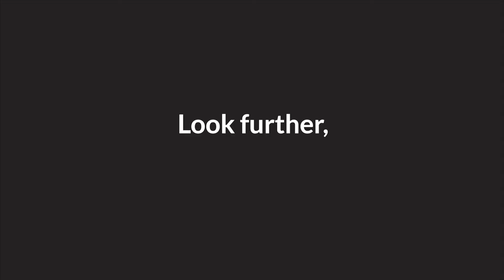Proceso de Admisión del Grado de Turismo y Ocio con la Responsable de Admisiones, Mari Carmen García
La Responsable de Admisiones del Grado Universitario de Turismo y Ocio, Mari Carmen García, informa a los alumnos de las formas para matricularse en este Grado.

🎓¿Estás interesado en estudiar en Ostelea? ¡Consulta la web y recibe más información en un vídeo interactivo donde podrás elegir que es lo que quieres saber sobre el Grado en Turismo y Ocio